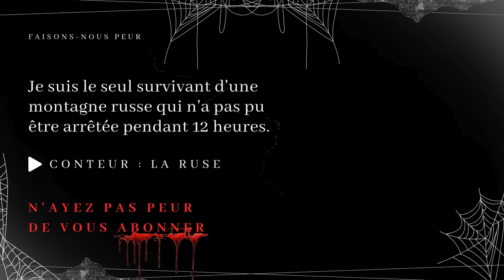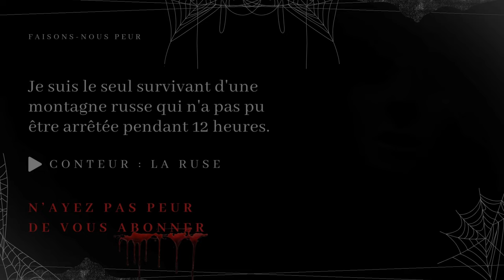Creepypasta FR - Je suis le seul survivant d'une montagne russe qui n'a pas pu être arrêtée (conte)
😱 Faisons-Nous Peur 😨

Je suis le seul survivant d'une montagne russe qui n'a pas pu être arrêtée pendant 12 heures.